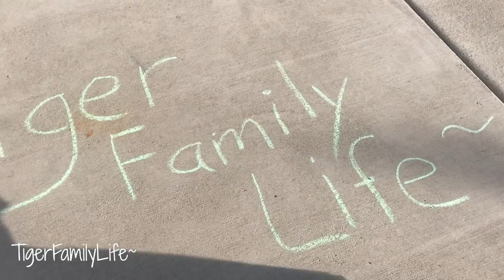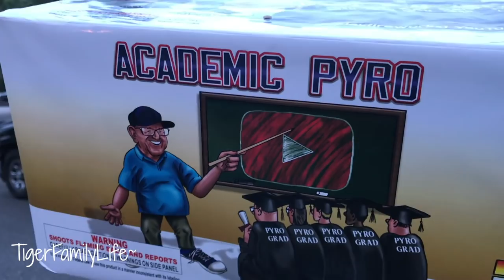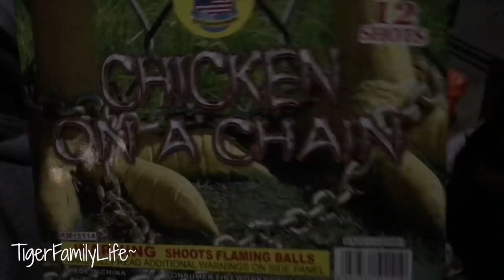4th of July Special FIREWORKS AND BOTTLE CAP CHALLENGE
Get in touch the old school way:
Tiger Family